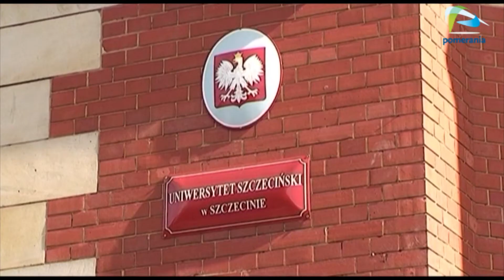Ostatni dzwonek dla przyszłych studentów.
Wakacje w pełni, a szczecińskie uczelnie wyższe wciąż rekrutują. By rozpocząć studia w październiku na Uniwersytecie Szczecińskim musimy zgłosić się do drugiego naboru, a ten kończy przyjmować zgłoszenia w piątek.